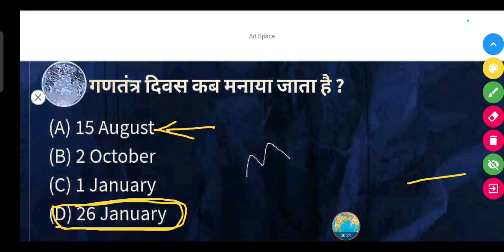गणतंत्र दिवस किस दिन मनाया जाता है ? || Republic day kis din manaya jata hai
गणतंत्र दिवस कब मनाया जाता है ?

(A) 15 August

(B) 2 October

(D) 26 January